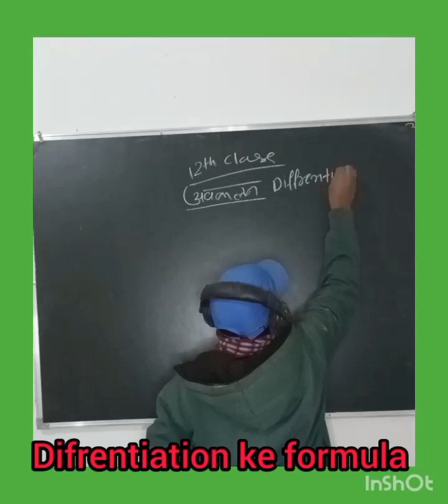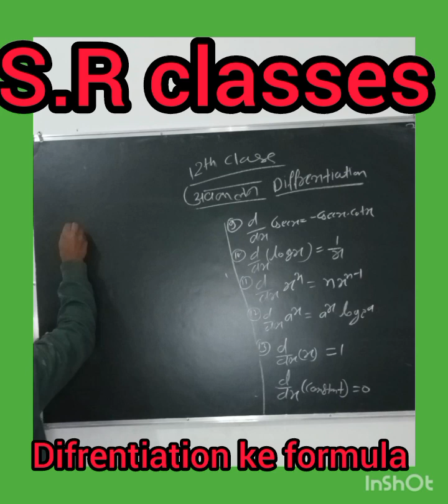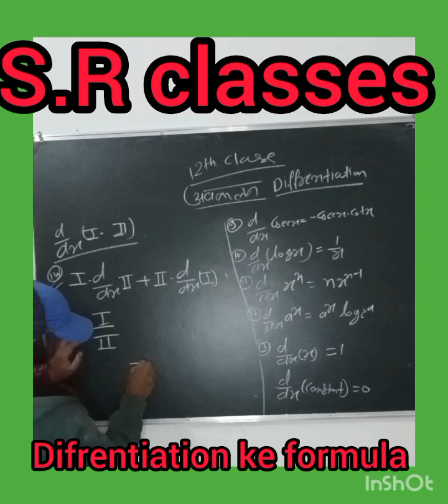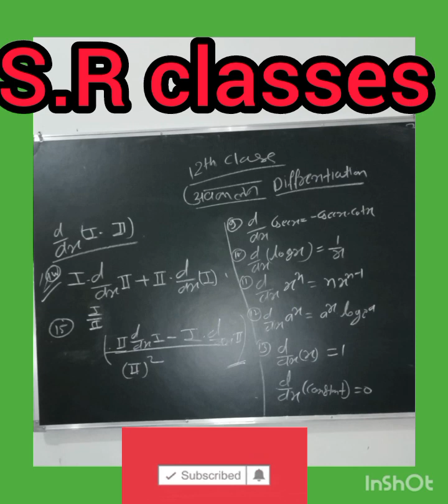12 class difrentiation formula